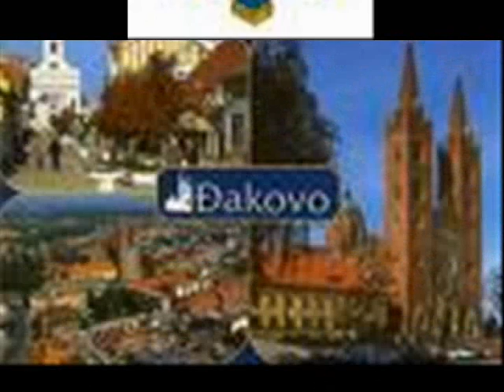slavonija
slavonija hvatska